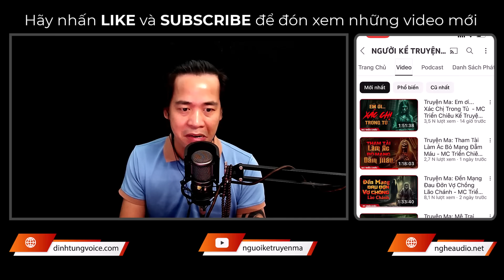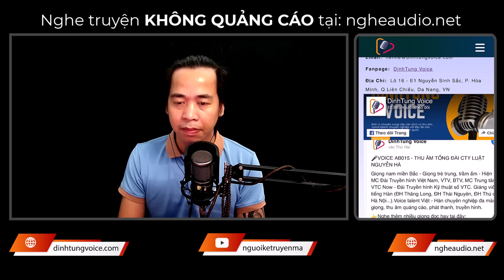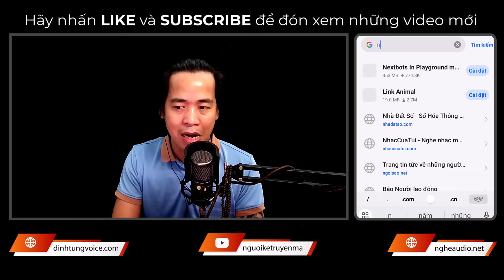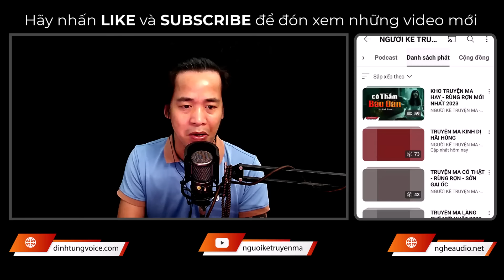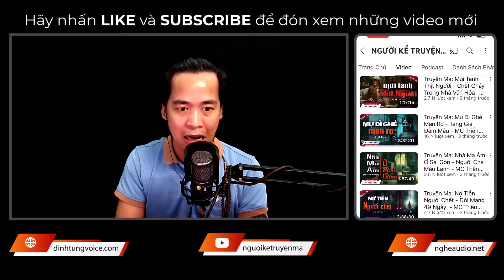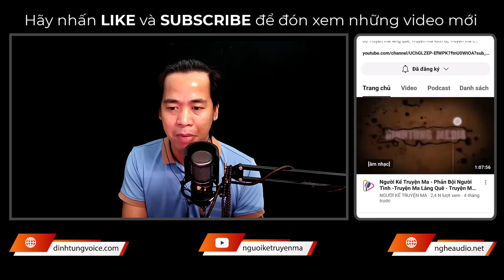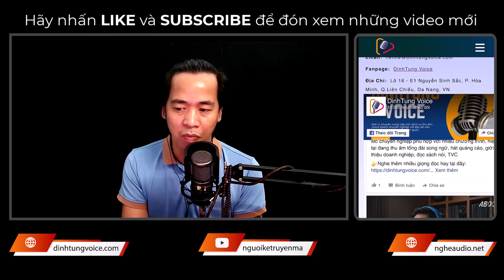Truyện Ma: Lấy Mạng Hàng Xóm Báo Thù Cho Vợ - MC Triển Chiêu Kể Truyện Kinh Dị Ám Ảnh Nghe Lạnh Gáy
👉 Sản xuất và phát hành: DinhTung Voice
👉 Truyện: Lấy Mạng Hàng Xóm Báo Thù Cho Vợ
👉 Tác giả: Nguyễn Đức Bình
👉 Editor & Designer: Nhung Võ
👉 Dẫn Truyện: MC Triển Chiêu